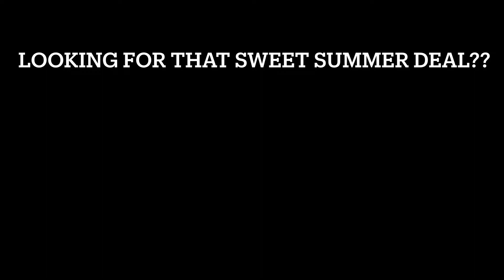UPGRADE yourself this month at Saint John Hyundai just in time for summer!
✅Shop our MASSIVE selection of pre-owned cars, trucks, SUVs and electric vehicles today at Saint John Hyundai!!

☎️Give us a call at (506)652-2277, stop in and see us at 403 Westmorland rd or visit sjhyundai.com